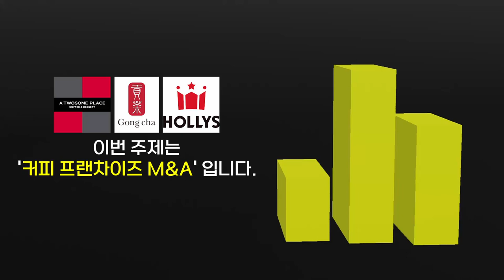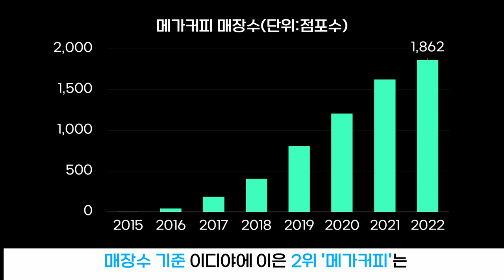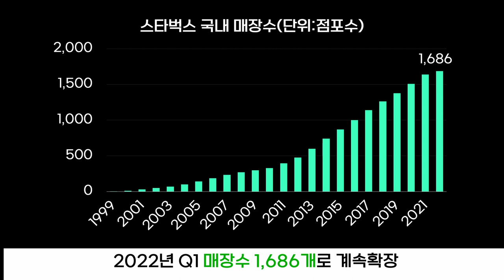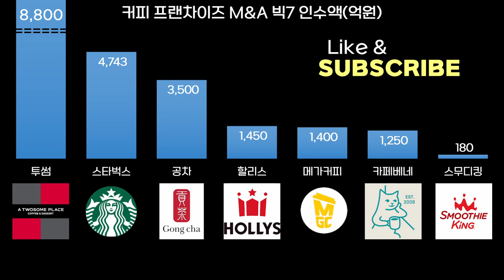0383 ☕커피 프랜차이즈 주요 M&A 인수금액 빅7 순위 : 투썸·스타벅스·공차·할리스·메가커피·카페베네·스무디킹(2022)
*자료:Dart,공정위,각사,언론보도 외 종합

커피 프랜차이즈 M&A 최근 인수액 순위(억원,지분율 미반영 시)

1. 투썸플레이스  8,800억원(지분100%)
2. SCK컴퍼니(구 스타벅스커피코리아)   4,743억원(지분 17.5%)
3. 공차코리아  3,500억원(지분 100%)
4. 할리스  1,450억원(지분 93.8%)
5. 앤하우스(메가엠지씨커피)  1,400억원(지분 100%)
6. 카페베네  1,250억원(총 투자액)
7. 스무디킹코리아 180억원(지분 100%)

※유의 사항
- 최대한 객관화된 자료를 바탕으로 내용을 재구성 하였지만, 콘텐츠 중 일부 인수금액, 지분정보, 매장수 정보에 대한 오차가 있을 수 있습니다.

※ Note
- This content is based on the facts as of Aug. 3, 2022.
- The performance was based on each company's fiscal year.